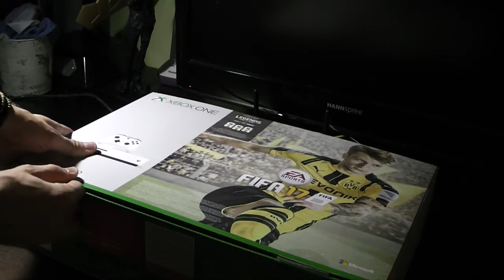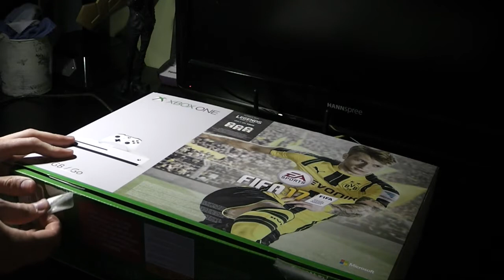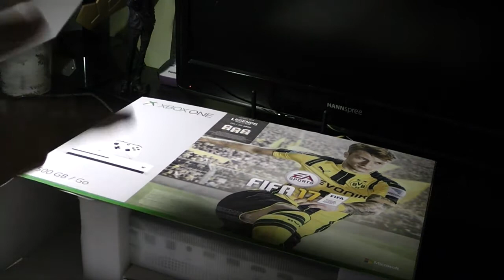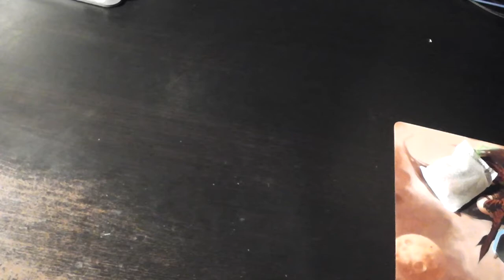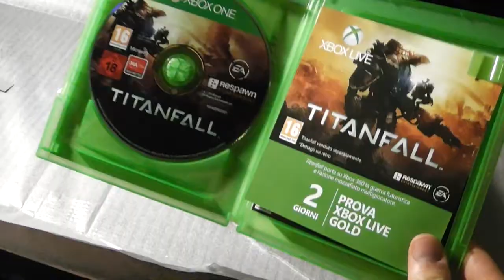UNBOXING XBOX ONE S! Da oggi sono un po' più "Verde" anche io!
Ebbene si.. anche io sono approdato in quel di Microsoft... vediamo insieme cosa ha da offrire questa nuovissima Xbox One S!!!